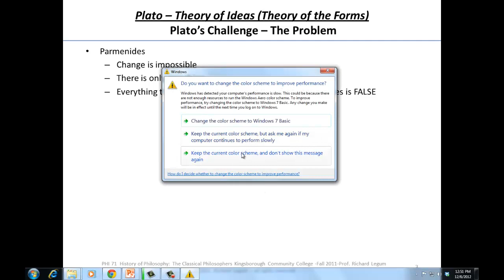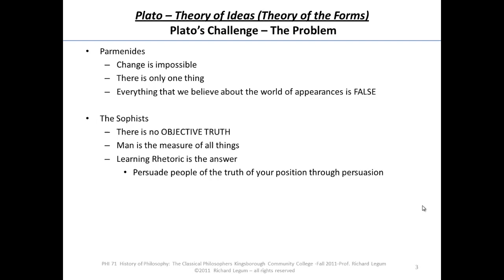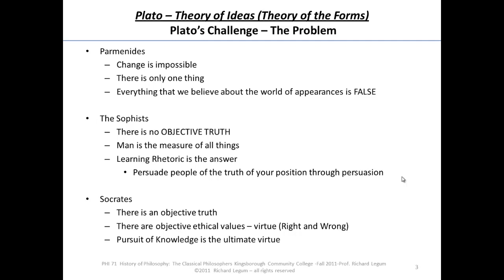10.3 Plato's Theory of Forms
Rich Legum's Ancient Philosophy Course
10.3 Plato's Theory of Forms